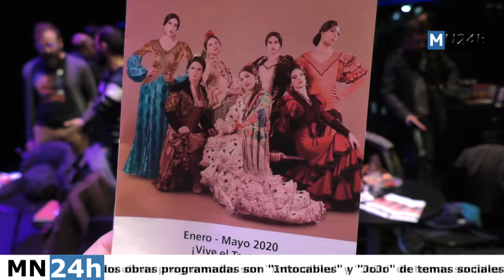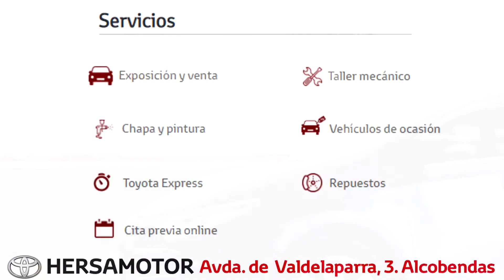Descubre la programación cultural del primer semestre de 2020 en Sanse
La reconocida actriz María Hervás, una de las mejores actrices de su generación, representa "Jauría", obra teatral que remueve conciencias sobre la violencia de género, el 18 de abril, y también "Iphigenia en Vallecas", premio Max 2019 al mejor Espectáculo Revelación y premio a la Mejor Actriz, el 20 de marzo; en ambos casos, en el Teatro Adolfo Marsillach.
Entre los artistas que pisarán las tablas del Teatro Adolfo Marsillach este semestre está Rafael Álvarez "El Brujo", Verónica Forqué, Imanol Arias, Adrián Lastra, Olivia Molina, Laia Marull, o Roberto Álvarez.
La programación cultural para el primer semestre del año incluye espectáculos de danza, música, ópera y circo chino, y eventos dedicados a la Poesía, el Flamenco o la música tradicional, tres de las pasiones culturales que se cultivan en la ciudad norteña.
El gobierno de San Sebastián de los Reyes ha mostrado la programación cultural para el semestre sobre el escenario del Teatro Adolfo Marsillach y con un final de acto consistente en un miniconcierto del cantante y guitarrista Curro García, que cerrará el ciclo actual de "Los Viernes de la Tradición" el 24 de abril.